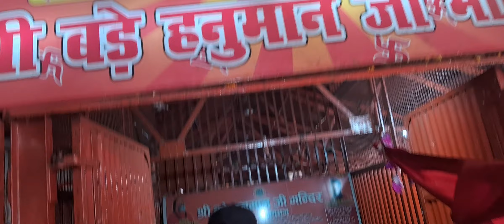lete huy hanuman ji Allahabad 🙏